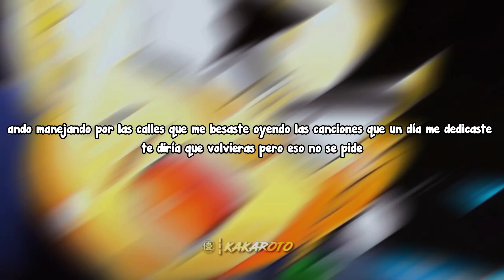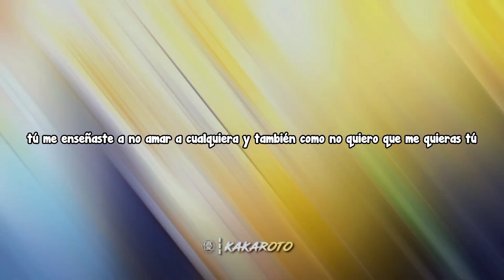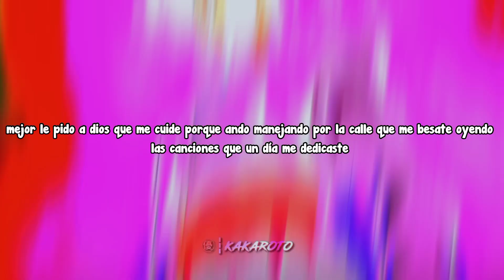Goku Black Edit / Manuel Turizo - La Bachata - (Letra / Lyrics)